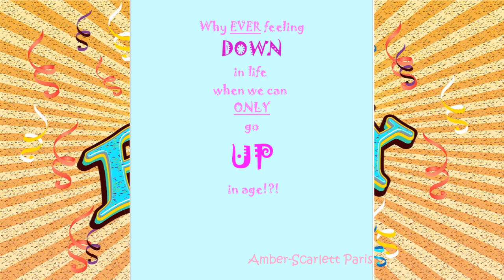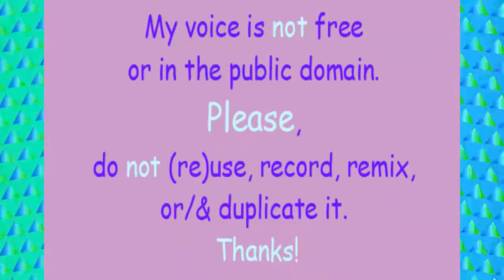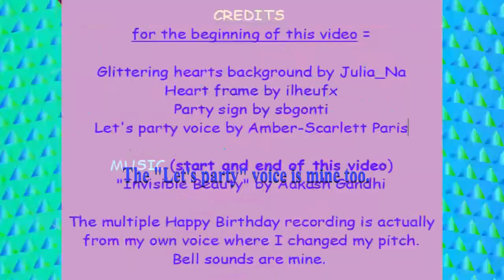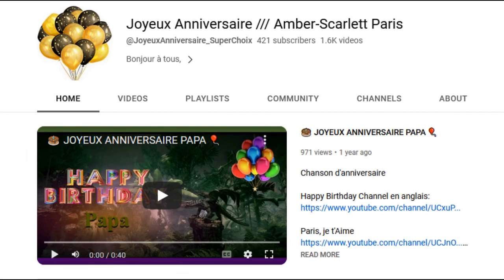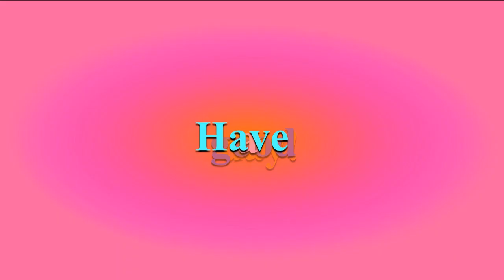TWO 80's style songs 🎂 HAPPY BIRTHDAY USHA 🎈 (French Parisian Accent)